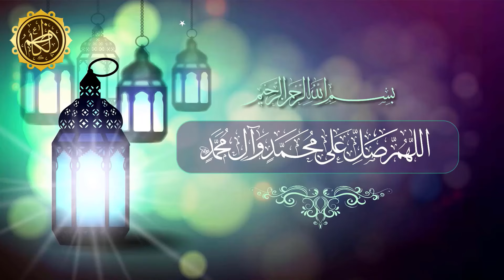Har Hajat Qabool Hogi Is Tarah Dua Karen..!! | Maulana Muhammad Ali Naqvi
Maulana Syed Muhammad Ali Naqv